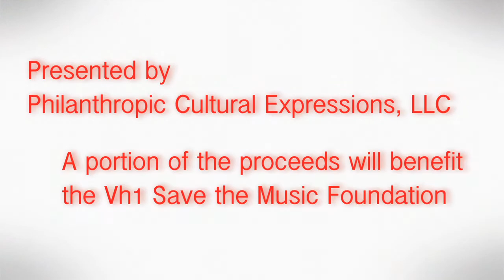Beebop to Hiphop Vh1 Save the Music Promo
Help "Save the Music" in our schools. Bebop to Hiphop Concert slated for Fall 2010 in Washington, DC. Featuring performances by M'BOOM and The W.E.S. Group Hip Hop Project.